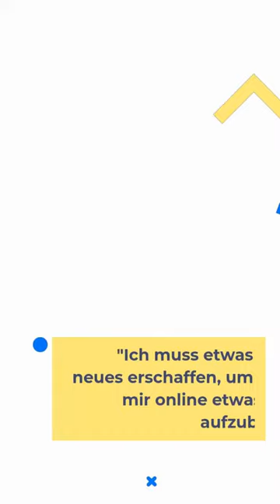WIE ONLINE GELD VERDIENEN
"Verwandle deinen Instagram Account in ein lukratives Nebeneinkommen und erziele bereits morgen deine ersten Provisionen!"

Funktioniert das auch für mich?"

Jeder träumt davon, sich online etwas aufzubauen.

99% scheitern. 1% schaffen es. Die meisten scheitern, weil sie gar nicht erst anfangen. Der Grund: Angst vor Veränderung. Vorm Verlassen der Komfortzone. Vor dem Scheitern.

Bis man begreifen beginnt:

Innerhalb meiner Komfortzone werde ich NICHTS erreichen. Weil ich dort nicht wachsen kann. Weder persönlich noch finanziell.

Der nächste limitierende Glaubenssatz:

"Ich muss etwas neues erschaffen, um mir online etwas aufzubauen."

Bullshit. Selbst Ausnahme-Unternehmer wie Elon Musk, Peter Thiel oder Mark Cuban nutzen immer wieder Ideen, die sich bereits bewährt haben.

Dinge, die funktionieren.

Wie unsere Strategien im 1% Club. Von 13.000 Mitgliedern erfolgreich etabliert.

siehe video beschreibung    willst du mehr erfahren klicke dem link